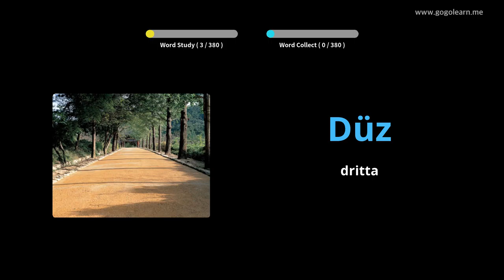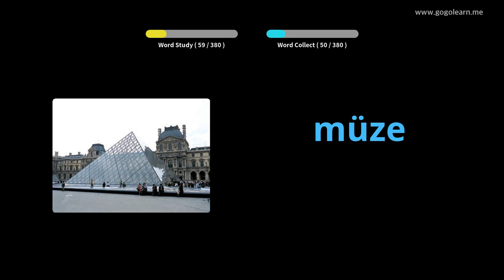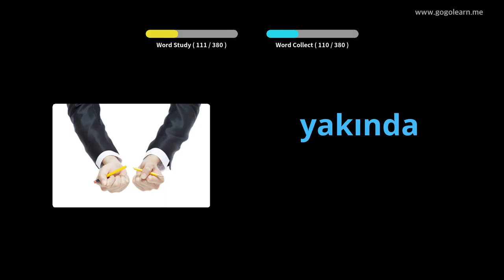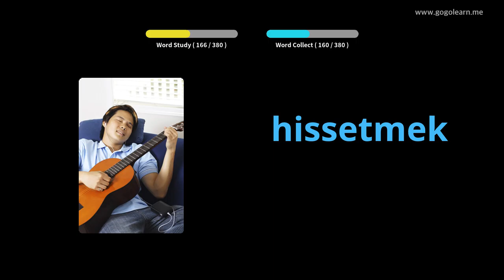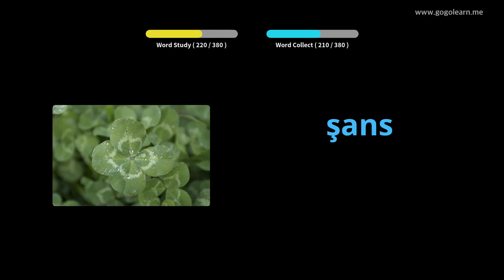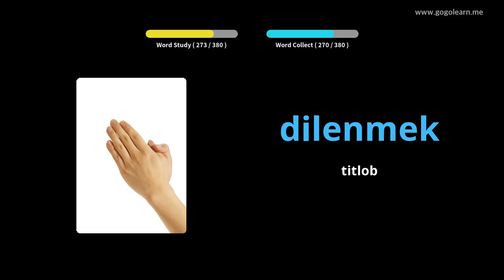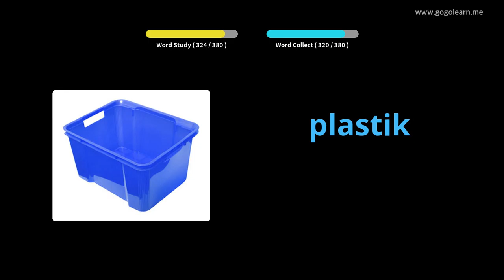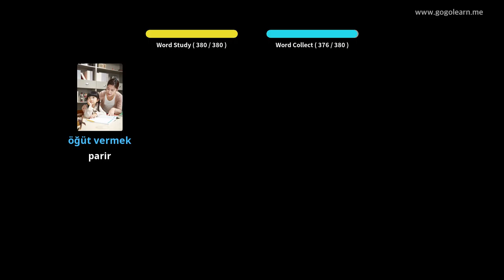Skola Sekondarja tal-Vokabularju Tork 1 | Golearn